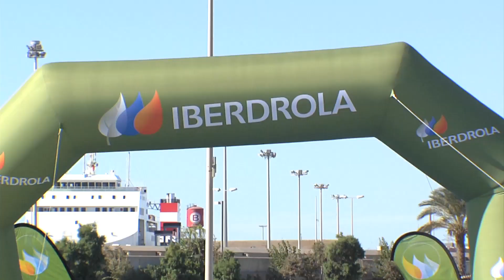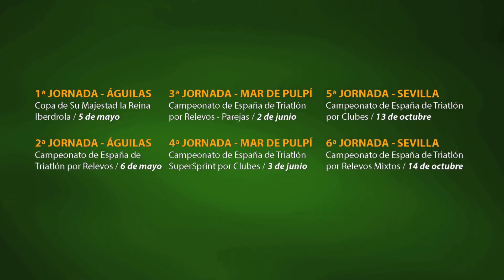Llega la Liga Iberdrola de Triatlón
En 2018 se disputará la Liga Iberdrola de Triatlón. Una competición femenina en seis jornadas y tres sedes dentro de la programación deportiva de la Federación Española de Triatlón que tendrá lugar en Águilas, Mar de Pulpí y Sevilla con la Copa del Rey y de la Reina Iberdrola de Triatlón y los Campeonatos de España de Triatlón por Relevos, Relevos/Parejas, SuperSprint Clubes, y Triatlón por Clubes y Relevos Mixtos.